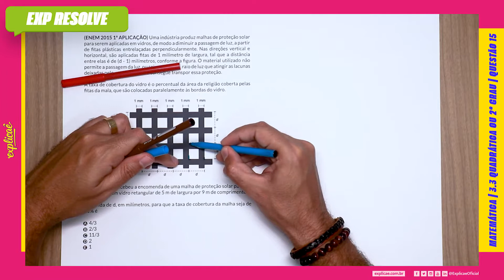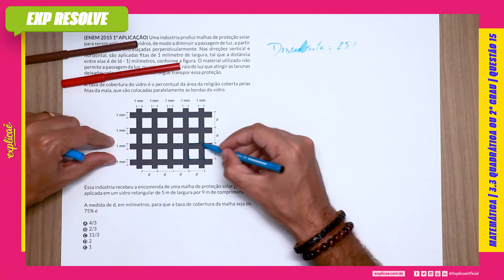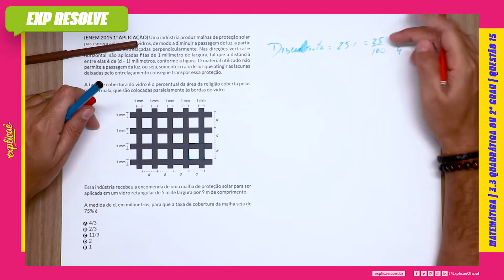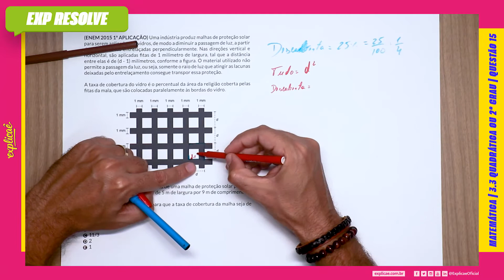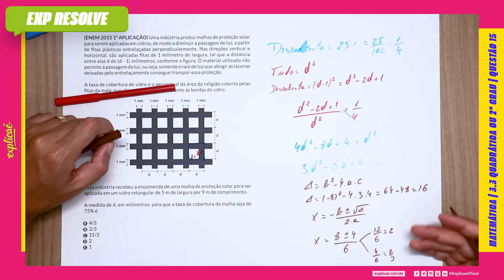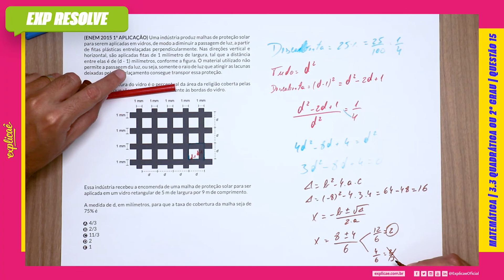UMA INDÚSTRIA PRODUZ MALHAS DE PROTEÇÃO SOLAR PARA SEREM APLICADAS EM(...) | QUADRÁTICA OU 2º GRAU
Encontre a sua questão nos seguintes cadernos:

NO NOSSO MANUAL DE SOBREVIVÊNCIA:
ASSUNTO: 3 FUNÇÕES | 3.3 QUADRÁTICA OU 2° GRAU

(ENEM 2015 1ª APLICAÇÃO) Uma indústria produz malhas
de proteção solar para serem aplicadas em vidros, de modo a
diminuir a passagem de luz, a partir de fi tas plásticas entrelaçadas
perpendicularmente. Nas direções vertical e horizontal, são
aplicadas fi tas de 1 milímetro de largura, tal que a distância entre
elas é de (d - 1) milímetros, conforme a fi gura. O material utilizado
não permite a passagem da luz, ou seja, somente o raio de luz
que atingir as lacunas deixadas pelo entrelaçamento consegue
transpor essa proteção.
A taxa de cobertura do vidro é o percentual da área da religião
coberta pelas fi tas da mala, que são colocadas paralelamente às
bordas do vidro.

IMAGEM

Essa indústria recebeu a encomenda de uma malha de proteção
solar para ser aplicada em um vidro retangular de 5 m de largura
por 9 m de comprimento.
A medida de d, em milímetros, para que a taxa de cobertura da
malha seja de 75% é
A 4/3
B 2/3
C 11/3
D 2
E 1